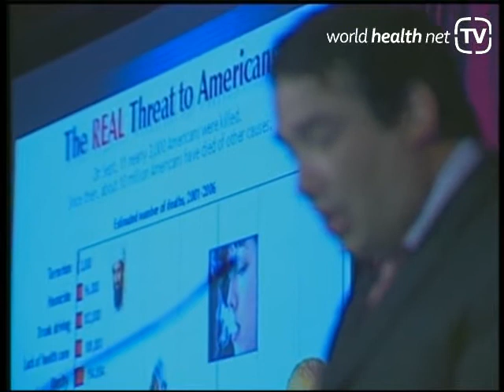9. Dr Braverman -- You're only as young as your oldest part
This fortnight we have an interview with Dr Braverman following his speech at the Anti-Aging Medicine Congress in Chicago where he discussed advanced diagnostic testing. You're only as young as your oldest part so the trick is to test and find that part. Computers can give a better physical than a human could by spotting diseases at a molecular level before they even reach the cellular level. These problems can be found with a head to toe transcranial ultrasound. Problems can then be found and treated with hormones, nutrients, diet, change of lifestyle and drug therapy if needed.